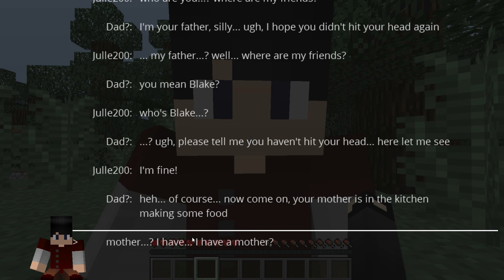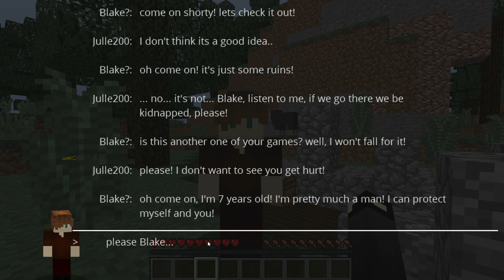Monster From Below: The Past [EP:20 S:1 Minecraft Roleplay]